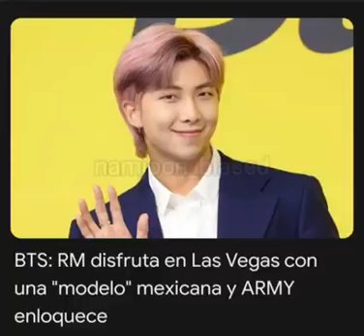Como que RM disfruta en las vegas con una modelo mexicana😔no mamen se pasaron con ese titulo😂